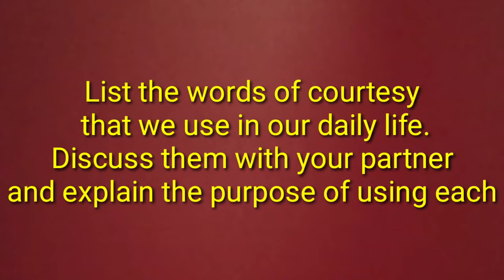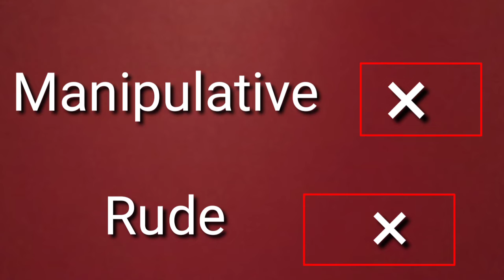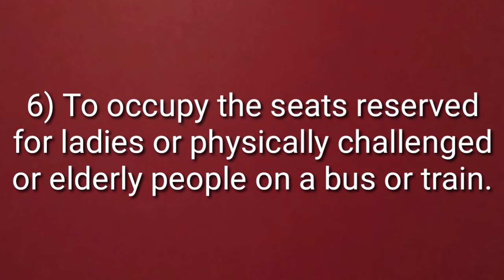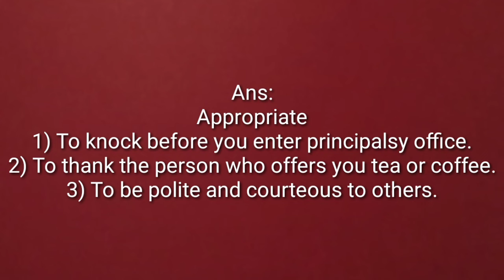Class 12th Sub-English1.2 on saying 'Please' Ice-breakers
Class 12 th Sub-English 1.2 On saying please icebreakers
12english1.2 On saying please icebreakers
1.2 On saying please icebreakers
on saying please icebreakers
Class 12th Sub-English icebreakers